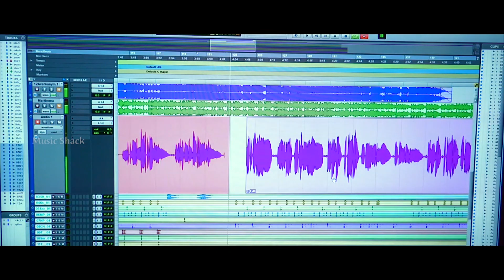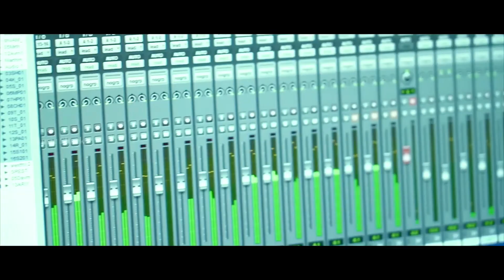Daivam Ninne | Christian Devotional Songs Malayalam | Manoj Christy | Baby John Kalayanthani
DAIVAM NINNE SHENIKUNNU.
Lyrics : Baby John Kalayanthani
Singer : Manoj Christy

|| ANTI-PIRACY WARNING ||

*COPYRIGHT PROTECTED*